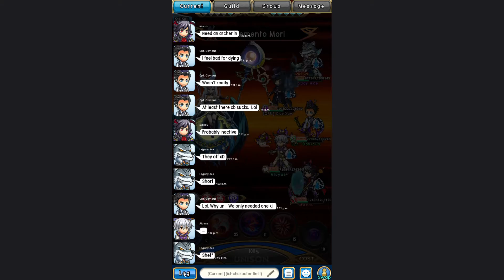[Unison League] 10242016 Guild Battle (Vs. $£¥ FöXëS) (Practice Battle Match 2)